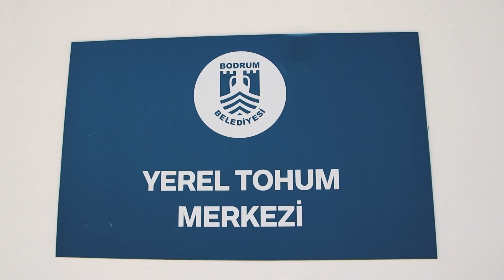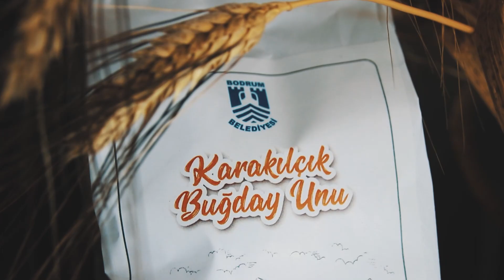Bodrum Tohum Merkezi Üretmeye Ve Güçlenmeye Devam Ediyor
Bodrum Belediyesi tarımsal kalkınma hedeflerine her geçen gün bir adım daha yaklaşıyor.